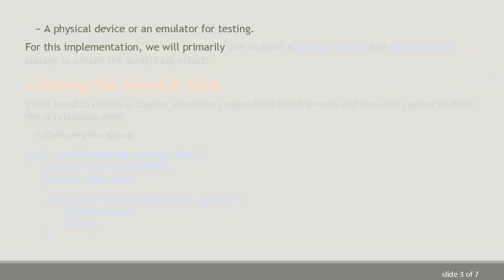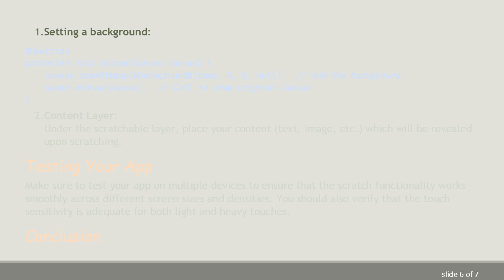How to Create and Implement a Scratch Card App in Android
Summary: Learn step-by-step about how to create and implement a scratch card app in Android. Discover the nuances of implementing scratch card functionality in your Android applications.

The concept of a scratch card app is both engaging and rewarding. Users enjoy the interactive experience while businesses can utilize it for loyalty programs, promotions, and more. If you're wondering how to create and implement a scratch card app in Android, you're in the right place. This guide breaks down everything you need to know about integrating this functionality into your mobile application.

Overview of the Scratch Card Concept

Before diving into the implementation, it's important to understand what a scratch card is. Essentially, a scratch card is a virtual card that hides information behind a covering layer. Users scratch off this layer using their finger to reveal what's underneath, similar to physical scratch cards in lotteries or promotions.

To start, ensure you have a proper Android development environment set up. You'll need:

Android Studio installed on your development machine.

A working Android SDK setup

A physical device or an emulator for testing.

For this implementation, we will primarily use Android’s Canvas, Paint, and MotionEvent classes to create the scratching effect.

Creating the Scratch View

You'll need to create a custom view that responds to touch events and uses the canvas to draw the scratchable area:

Adding the Scratch Image and Content

Make sure to provide a background image or color that users will scratch off to reveal the hidden content beneath it. For example:

Content Layer:
Under the scratchable layer, place your content (text, image, etc.) which will be revealed upon scratching.

Testing Your App

Make sure to test your app on multiple devices to ensure that the scratch functionality works smoothly across different screen sizes and densities. You should also verify that the touch sensitivity is adequate for both light and heavy touches.

Conclusion

Implementing a scratch card app on Android is a fun and engaging way to enhance user interaction. By understanding how to create and implement a scratch card feature using custom views, paths, and canvas in Android, you can bring this exciting functionality to life in your application.

Incorporate this feature into a marketing campaign, a game, or any other creative idea that you have. Happy coding!